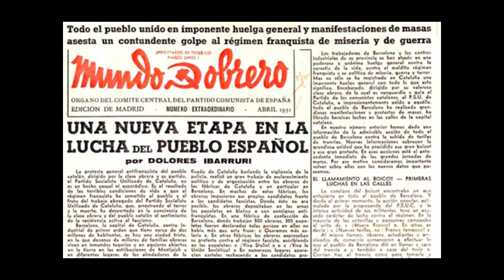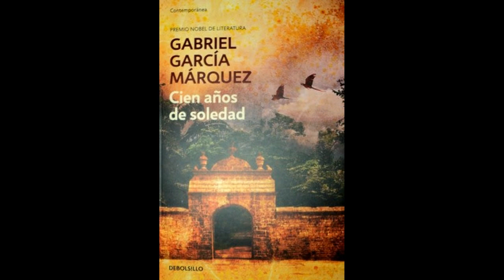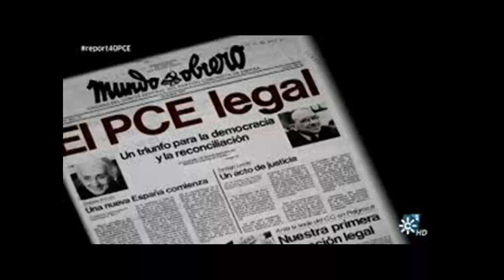Recordando el 2017